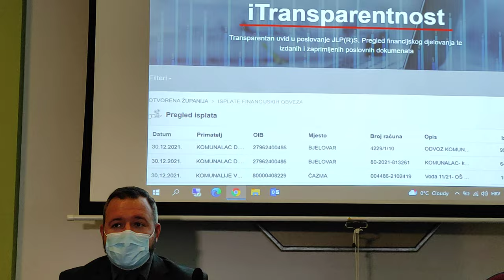Tomislav Knežević: -Ne može doći do greške!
###   BJELOVARSKO-BILOGORSKA ŽUPANIJA - PRVA OTVORENA ŽUPANIJA U HRVATSKOJ

###   Bjelovarsko-bilogorska županija postala je prva otvorena županija u Hrvatskoj, prva koja građanima na uvid daje sve podatke o isplatama iz županijskog proračuna u posljednje četiri godine čime se daje cjelovit uvid u trošenje javnog novca.

Platformu „Otvorena županija“ koja je od danas dostupna na županijskoj mrežnoj stranici predstavio je župan Marko Marušić te Tomislav Knežević iz tvrtke LIBUSOFT CICOM d.o.o. koja ju je izradila.

- Nemamo što skrivati. Želimo da građani vide kako se troši javni novac. Ovo je najviša moguća razina otvorenosti jer javnosti podastiremo popis svih isplata u posljednje četiri godine. Riječ o jednom od mojih predizbornih obećanja koje na ovaj način ispunjavamo – istaknuo je župan bjelovarsko-bilogorski Marko Marušić dodajući kako mu je drago da je Bjelovarsko-bilogorska županija prva u Hrvatskoj ispunila zakonsku obvezu javnog objavljivanja trošenja proračunskog novca na jednostavan, dostupan i lako pretraživ način.

Predstavljajući platformu Tomislav Knežević iz Libusofta je potvrdio kako je riječ o najvišoj razini transparentnosti.
- Ovdje nema ručnog unosa, ni mogućnosti moderacije podataka. Sve se radi automatski jer se svi podaci automatizmom povlače iz računovodstvenog sustava županije – istaknuo je Knežević.

Župan Marušić je dodao kako će se sustav nadograđivati jer će se računovođe u školama i ustanovama kojima je županija osnivač morati više potruditi i dati točan opis troška koji se plaća, a trebat će dodatno pripaziti i na pozicije s kojih se račun plaća.
- Primijetili smo da tu ima određenih nesnalaženja, tako da je ovo poruka svima da se troškovi odsad moraju pravilno knjižiti i obrazložiti – dodao je župan Marušić.

Pripreme za uvođenje platforme trajale su nekoliko mjeseci, a ukupni trošak implementacije je 81.250 kuna.

Župan Marušić očekuje da će primjer Bjelovarsko-bilogorske županije slijediti i općine i gradovi s njezinog područja, ali i sve ostale županije u Hrvatskoj s obzirom na to da je riječ o zakonskoj obvezi. (bbz.hr)